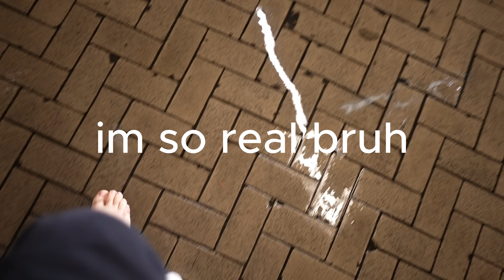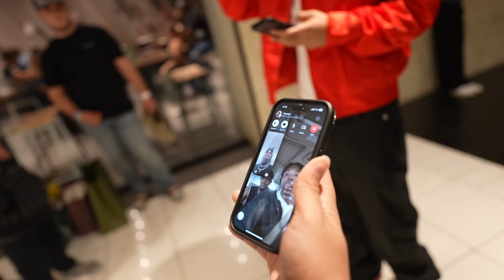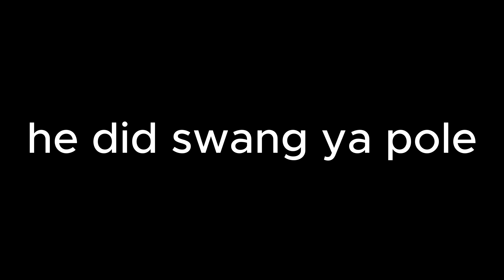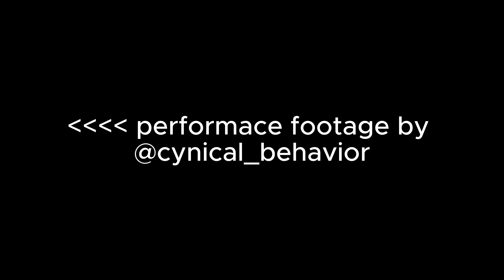TWINUZIS AND SUMMRS GO SHOPPING